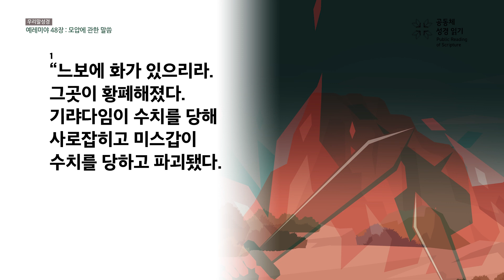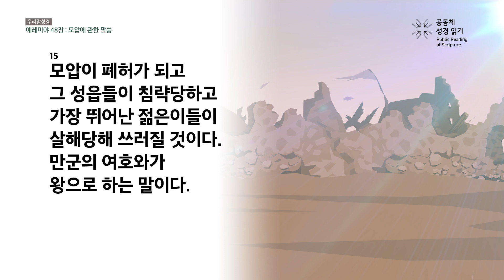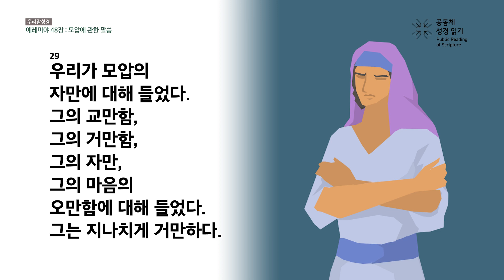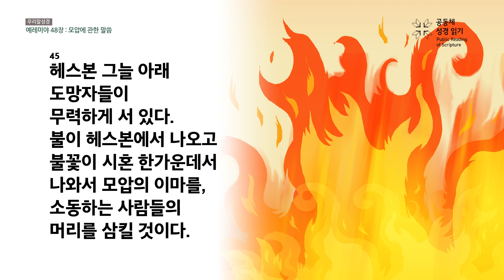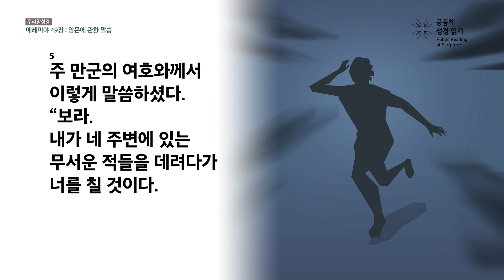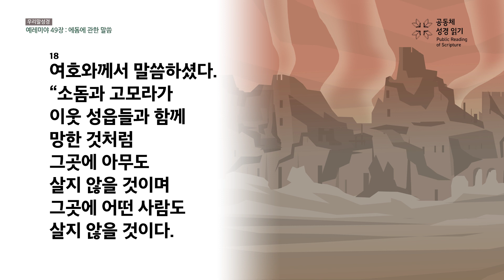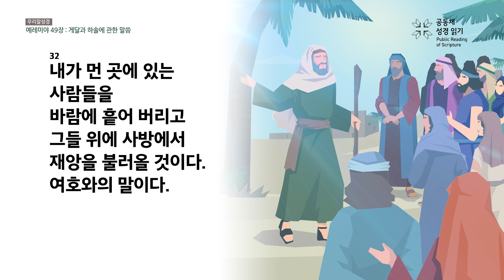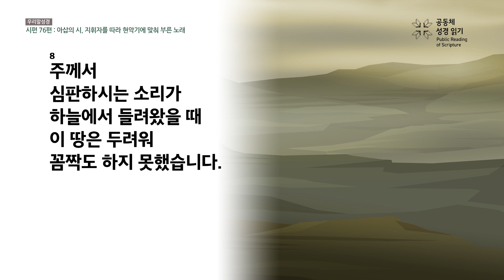[우리말 성경] 공동체성경읽기_365일 PRS_8월 19일_231일차(렘 48-49, 시 76편)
예레미야 48-49장, 시편 76편